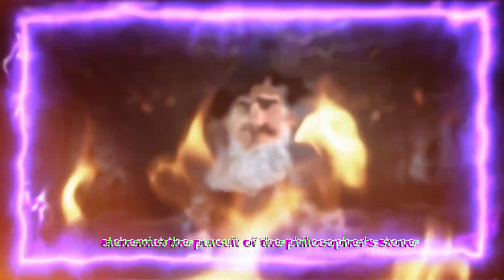Echoes of Eternity: The Quest for the Philosopher's Stone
Unravel the ancient mysteries that shroud the legendary Philosopher's Stone in this captivating documentary adventure. Embark on a thrilling quest through history, myth, and alchemy as we delve into the secrets of this mythical object said to grant immortality and boundless knowledge.

Join renowned historians, archaeologists, and esoteric scholars as they decipher cryptic clues and follow forgotten trails, from the hidden chambers of ancient Egypt to the hallowed halls of medieval Europe. Witness groundbreaking experiments that push the boundaries of science and explore the mystical practices that fueled the alchemists' obsession with the Stone.

But is the Philosopher's Stone merely a fantastical legend, or could it hold the key to unlocking humanity's true potential? As we piece together the fragmented puzzle of its history, prepare to confront startling revelations that challenge our understanding of reality itself.

This is more than just a search for a mythical artifact; it's a journey to uncover the forgotten wisdom of the ages. A quest that compels us to question everything we thought we knew about the universe and our place within it.